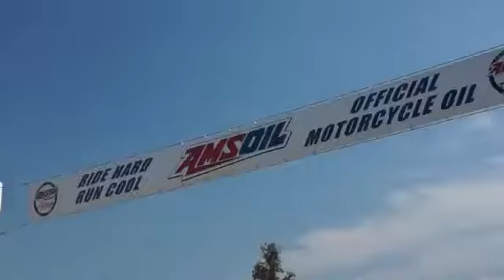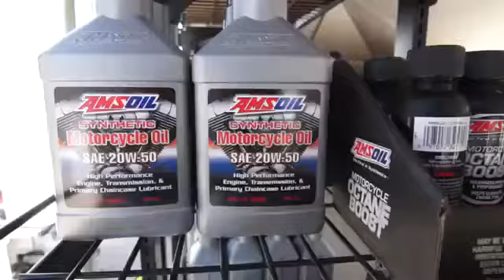Sturgis Rally Riders - The Value Of Using AMSOIL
Sturgis Rally riders know the value of using AMSOIL in their bikes.  AMSOIL motorcycle oil keeps motorcycle engines running cooler for more power and fuel economy.  The other benefit of using AMSOIL motorcycle oil is fewer oil changes and fewer breakdowns.  Use AMSOIL in your Harley Davidson.